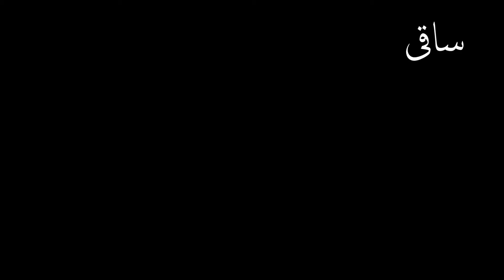بزم آراء ہے شریف خان ۔۔۔!!!۔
P.S: Shareef Khan Of Gaw'aliy'ar, Yet Another Lost Voice From The Golden Era Of Hindustani Classical Music, Gets Recorded By Broadcast Label Gramophone Recording Company Of British India. Another Of The Archival Items Indeed. Year Of Recording is 1936.

Side A: Raag Ad'ana.

Side B: Raag Malkauns (Tar'ana).